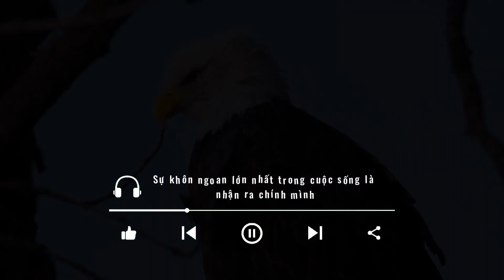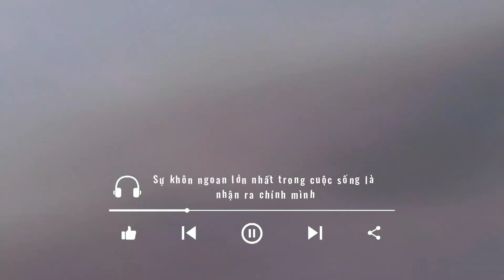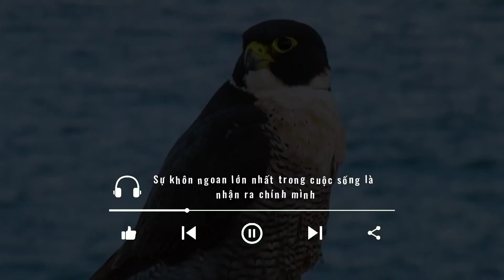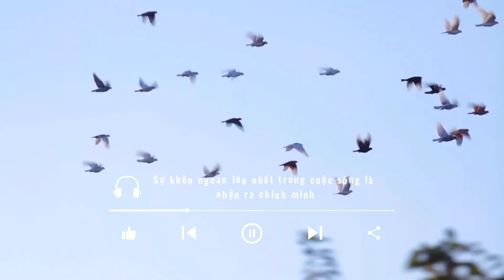Sự Khôn Ngoan Lớn Nhất Trong Cuộc Sống Là Nhận Ra Chính Mình | Bài Học Thành Công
Cuộc sống luôn đầy những thử thách và quyết định khó khăn, nhưng khôn ngoan là chìa khóa để vượt qua mọi rào cản!

Hãy sẵn sàng khám phá những bí quyết của những người khôn ngoan nhất, và bắt đầu xây dựng cuộc sống mà bạn muốn. Đừng bỏ lỡ cơ hội để trở thành phiên bản tốt nhất của chính mình. Hãy tham gia với chúng tôi và khám phá sự khôn ngoan trong cuộc sống!